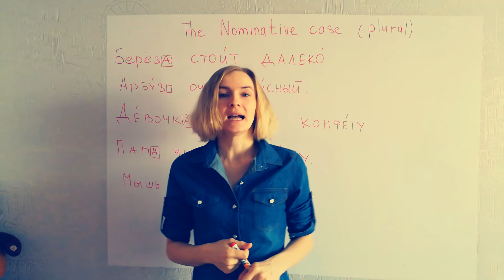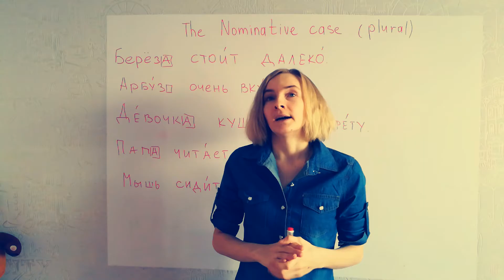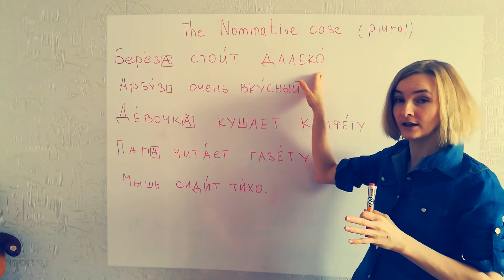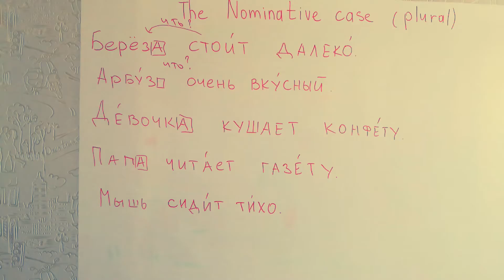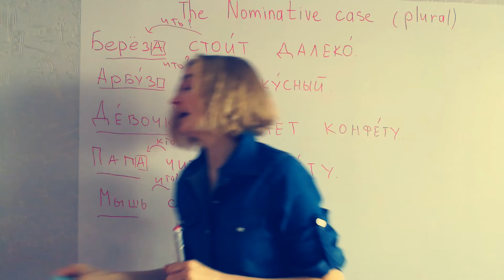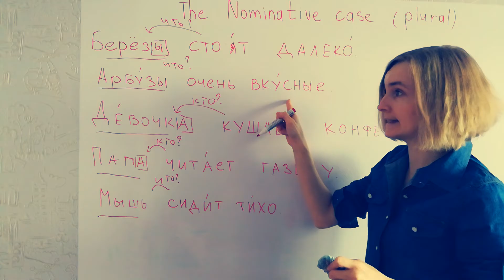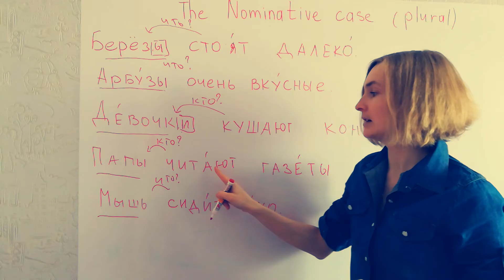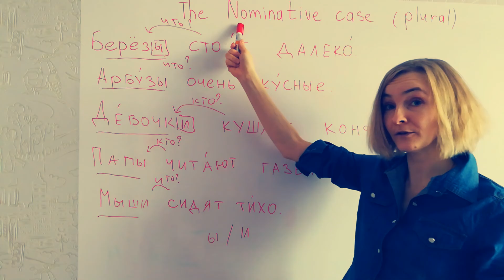Russian Grammar (The Nominative case with plurals)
Don't you still understand the Nominative case of Russian language?! Try to watch this video. Hope, it'll be helpful for you. Good luck my FRIENDS! Enjoy the lesson and don't be lazy if you really want to know anything!!!

Watch my short videos at INSTAGRAM: Russian_language_videos